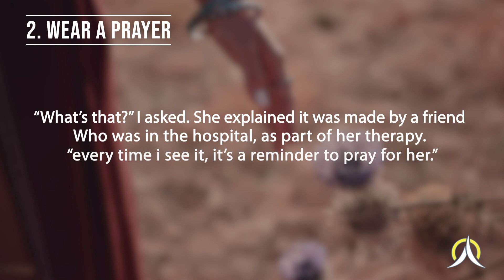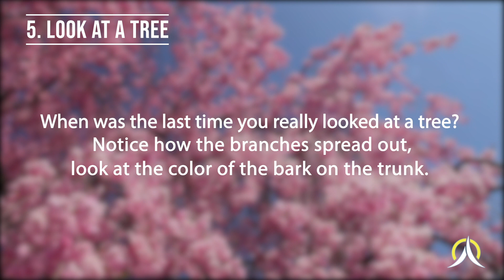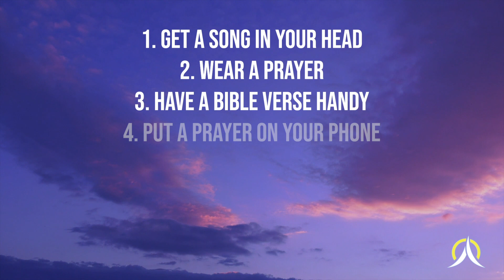7 Ways to Pray Without Ceasing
to get our entire library of Inspirational content about Faith & Prayer, Better Living, Celebrity Interviews and better relationships. for videos on Pets, Entertainment, Miracles & Mysteries, Caregiving and more!

7 Ways to Pray Without Ceasing - You don’t always have to be on your knees, head bowed, eyes closed. by Rick Hamlin
Every time I hear that phrase from Paul, “pray without ceasing” or “pray continually” as the Common English Bible puts it, I think he’s asking the impossible. Really now. It might be one thing for a monk in a cloistered cell, but what about me? What about you? We’re too busy for that!

Unless…unless. Unless I’m thinking too narrowly about prayer. Why do I think that keeping connected to God can only be done with my eyes closed and my head bowed? Aren’t there other ways? Sure there are. Here’s a list:

1.  Get a song in your head.
There’s a slew of them in my memory and a half-dozen new selections get logged into my larynx every Sunday. Got a song can get stuck on the hard disk of your brain? Might as well be a holy one. Let it do the praying on your behalf.

2.  Wear a prayer.
A couple years ago my wife, Carol, was wearing this beaded bracelet that didn’t seem like her style at all. “What’s that?” I asked. She explained it had made by a friend who was in the hospital, part of her therapy. “Every time I see it,” Carol said, “it’s a reminder to pray for her.”

3.  Have a Bible verse handy.
The one I’ve tried recently is that commandment Jesus repeated, “Love the Lord your God with all your heart, and with all your soul, and with all your strength and with all your mind.” I’ll just tell myself: heart, soul, strength, mind. That’s enough.

4.  Put a prayer on your phone.
If you’re like me, you’re checking your phone all the time–for messages, emails, news, Facebook updates. Might as well put a prayer there too. There are some great prayer apps. OurPrayer has an easy one to use. It’s free too! NOTE TO SELF:  Read the prayer app before getting sucked into the latest news.

5.  Look at a tree.
Okay, I know this sounds silly, but when was the last time you really looked at a tree? Notice how the branches spread out, look at the color of the bark on the trunk. Any buds pushing through, any leaves popping out? See God in a blade of grass, a leaf, a flower, a tree.

6.  Flash a prayer.
As you listen to someone at work, as you talk so someone on the phone, as you read a friend’s text, as you respond to a family member’s email, flash them a prayer. Think of how much you love them. Zap that thought through cyberspace. It’ll be God at work in both your lives.

7.  Write down three things you’re thankful for.
Scribble them on a Post-It note. Scrawl them on the back of an envelope. Send yourself an email. Every moment of thankfulness is a reminder of God’s blessings, a prayer without ceasing.